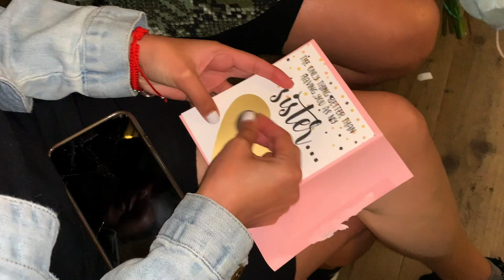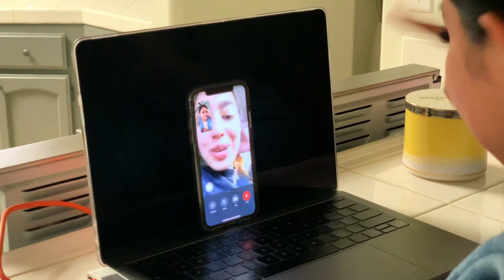Surprise Pregnancy Announcement with Family & Friends